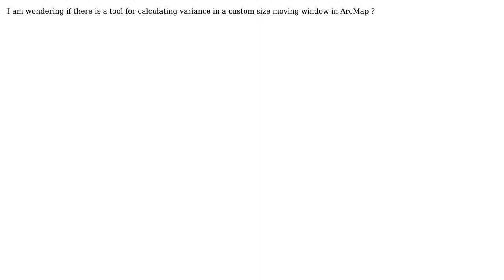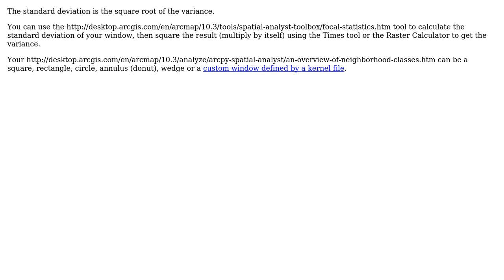GIS: Computing variance in moving window in ArcMap?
With thanks & praise to God, and with thanks to the many people who have made this project possible! | Content (except music & images) licensed under CC BY-SA | Music | Images & others | With thanks to user user2856 user PolyGeo user Oh-No and the Stack Exchange Network Trademarks are property of their respective owners. You are responsible for your own actions.